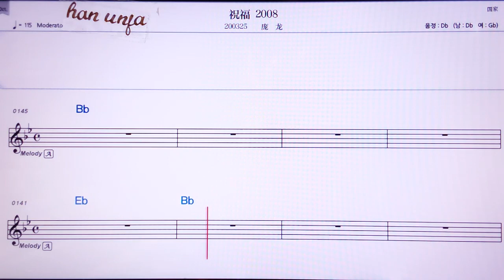💖 쭈푸얼링링빠/팡룽 👍MR,노래방, 악보, 코드,Karaoke With Sheet Music